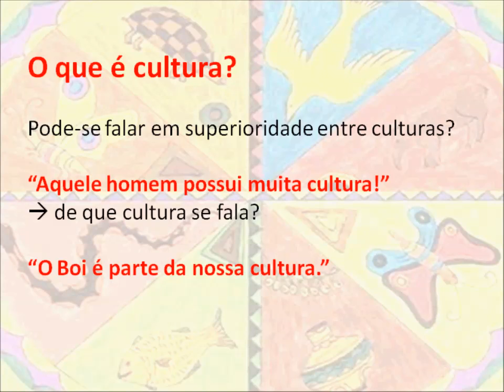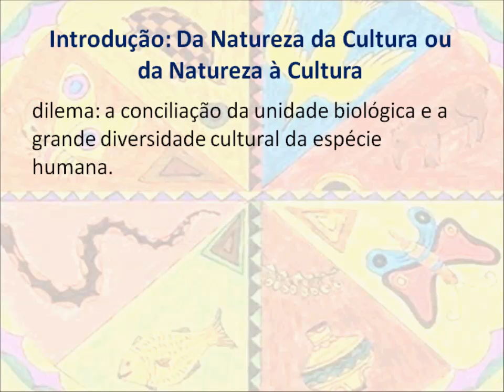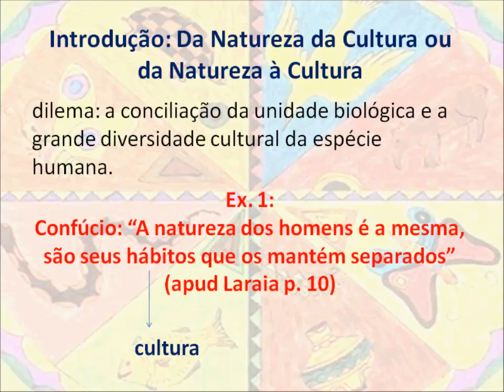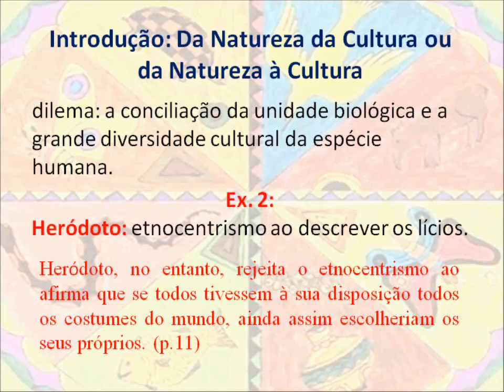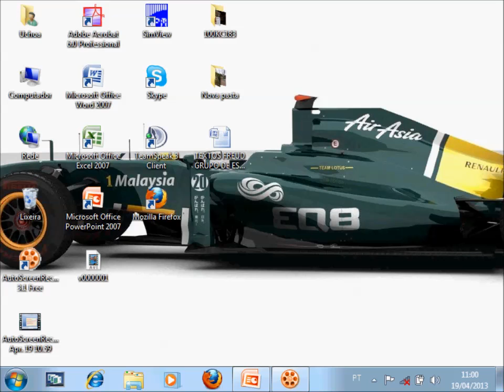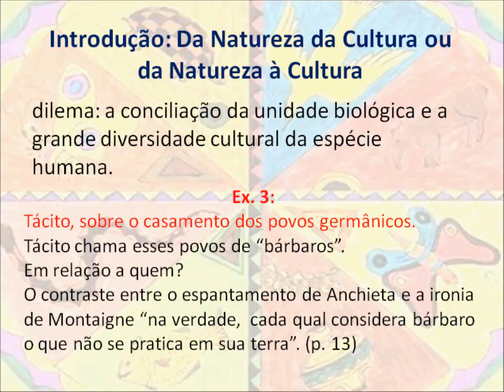Lingua, Cultura e Identidade - aula 1